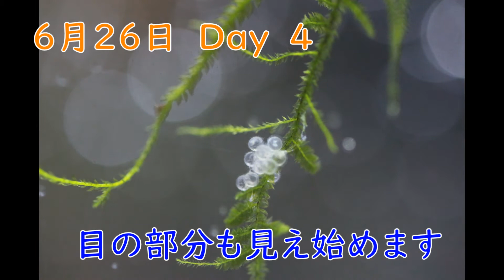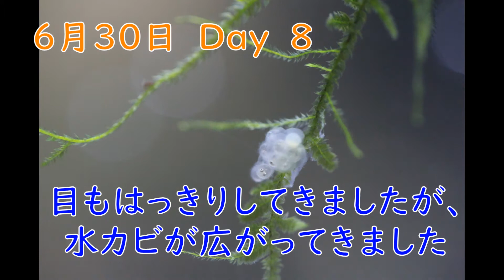メダカ産卵から孵化・成長の記録/続編 ゾウリムシを与えてみた！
採卵から孵化そして日々成長の４０日間を一まとめに。その後も撮影継続中。